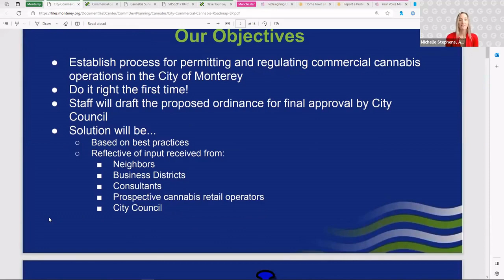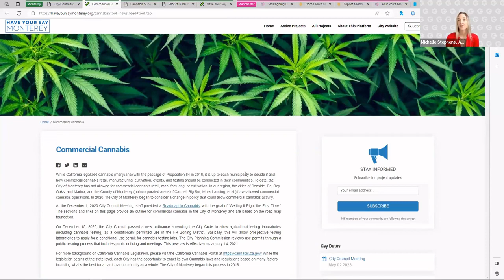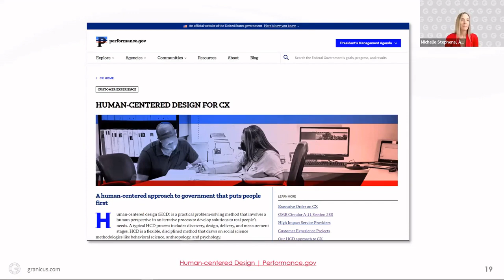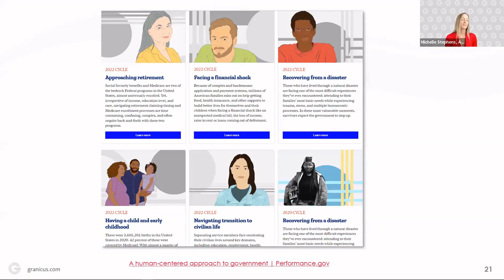The Rise of the Engagement Ecosystem 4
Engagement ecosystems help agencies move from slow, project-based improvements to continuous iteration, innovation, and service delivery. Bring people into the core of government projects by uniting civic engagement and community feedback.